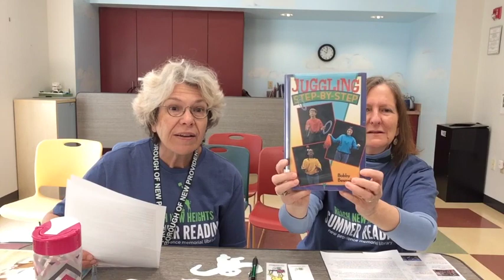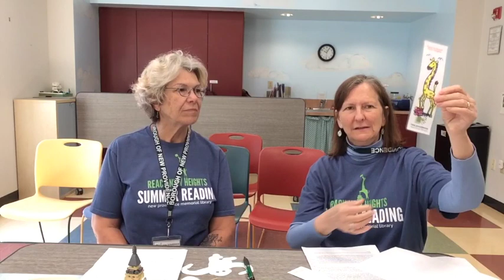Summer Reading NPSD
Intro to Summer Reading 2023 at the New Providence Memorial Library